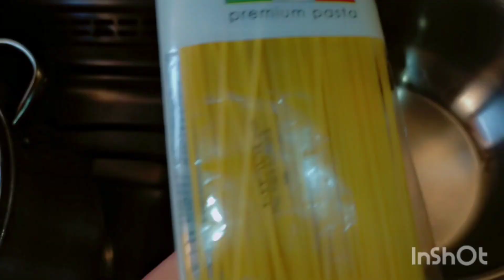سادس يوم فطار في رمضان عزومه من عزومات رمضان اللهم بااارك ودايما متجمعين كل الأهل والاخوات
كل عام والجميع بخير ديه عزومه من عزومات رمضان اللهم بااارك  ودايما متجمعين كل الأهل والاخوات وكل سنه وانتم طيبين ورمضان كريم ينعاد علينا وعليكم بالخير واليمن والبركات
اللهم صل وسلم وبارك على سيدنا محمد وعلى اله وصحبه اجمعين يارب العالمين 👇👇
متنسوش تشتركو في القناه وتفعلو زر التنبيهات علشان يوصلكم كل جديد أدعمو القناه بلايك ياحبايبنا ويارب نقدر نسعدكم اكتر واكتر